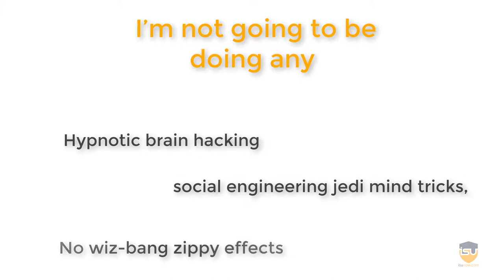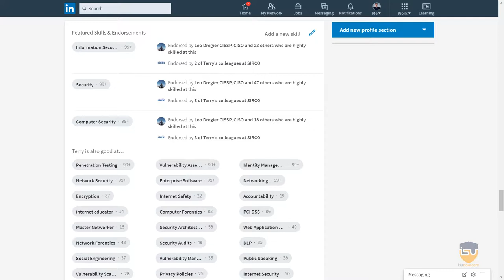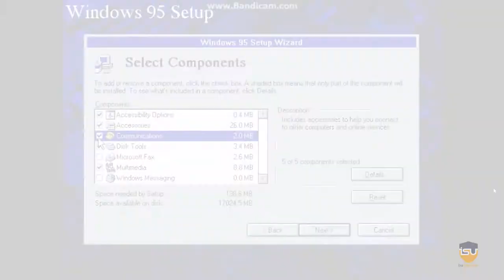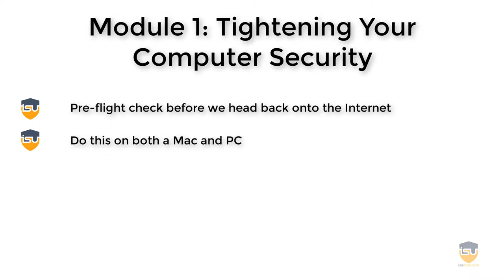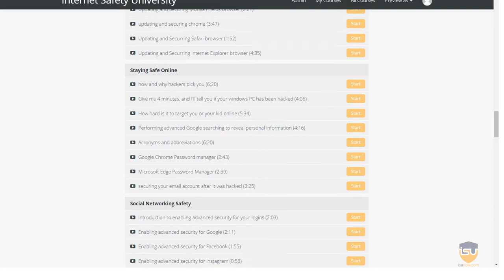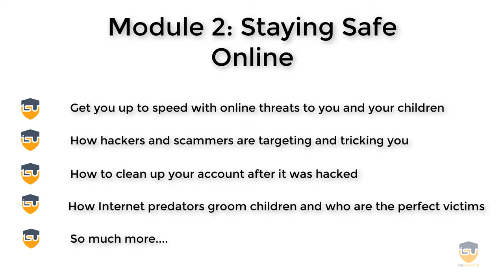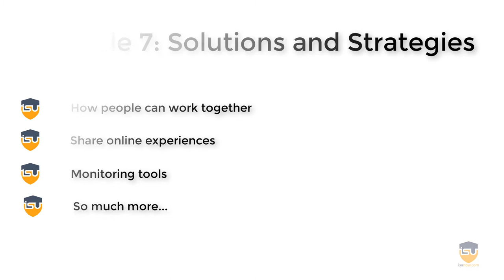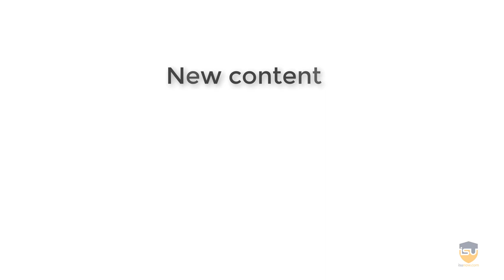Terry Cutler | Launch video 4 - Early Bird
In this 4th installment of this free video series is going show you what you’ll receive as a Client of my Internet Safety University training Program, and It’ll help you decide if it’s the right program at the right time for you, your family, your employer or even your business. Especially at a time where no one wants to think about cybersecurity until it’s too late. I’ll have you know that everything in this course will help with prevention.